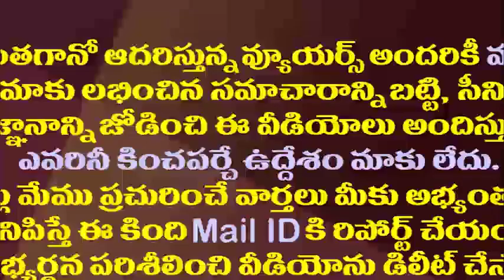టీడీపీలో ఎందుకింత అలజడి..ఏపీలో ఏం జరుగుతోంది?| What Is Happening In TDP?| AP Politics| Chandrababu